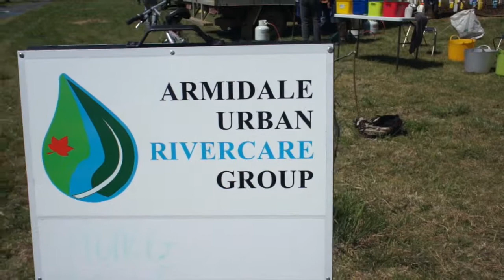Armidale Urban Rivercare Project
AURG has worked on the Dumaresq Creek rehabilitation project which has transformed the Armidale creeklands over the last 15 years.